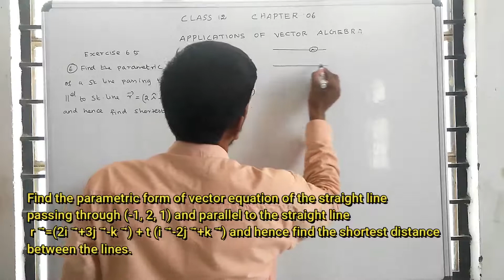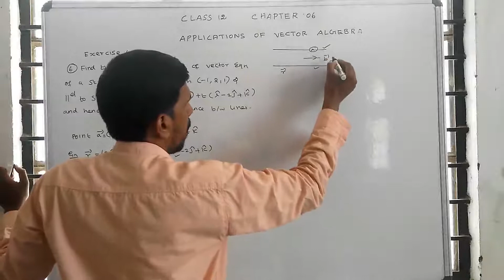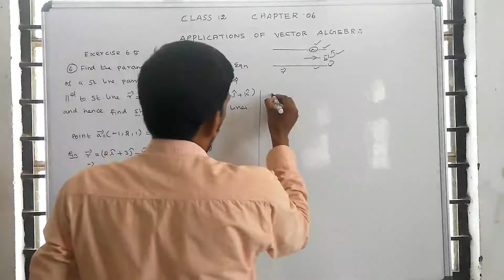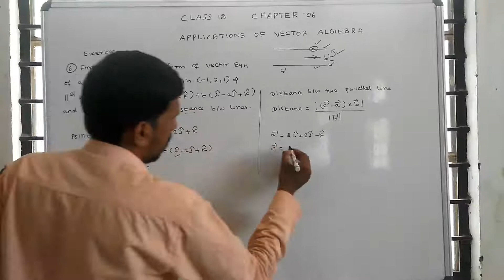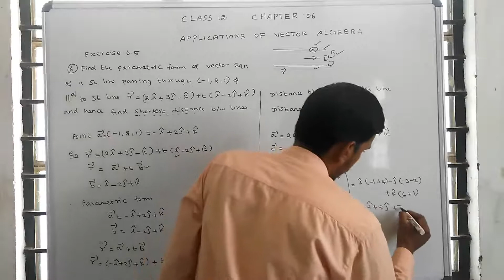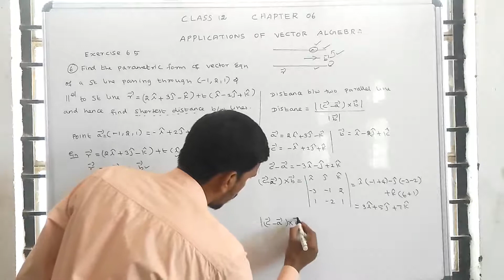Exercise : 6.5| Qn.no : 6 | Class 12 maths | Unit – 6 | Applications of Vector Algebra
Unit–6
Applications of Vector Algebra
Exercise : 6.5
Q.no:6